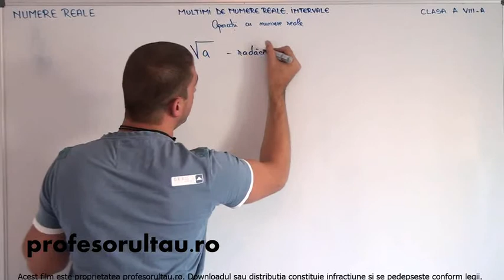14 Numere reale multimi de numere intervale operatii cu numere reale partea 3